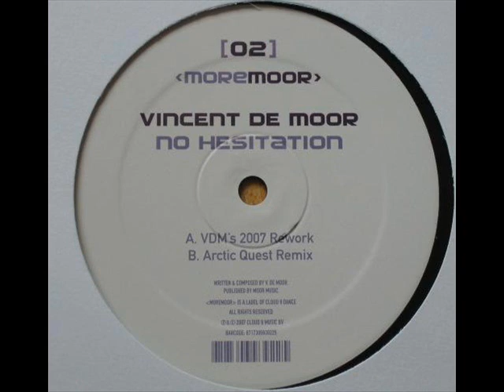Vincent De Moor vs. Nenes & Pascal Felix (Ben Gold Remix) - No Platinum ( Wan Bento Mashup)